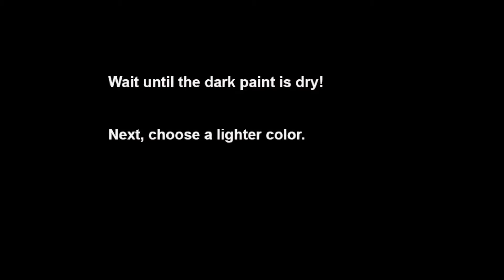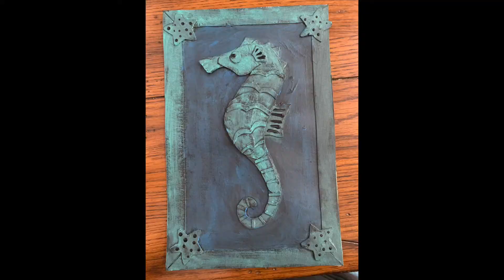Bas Relief 2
Paper bass relief - shallow relief